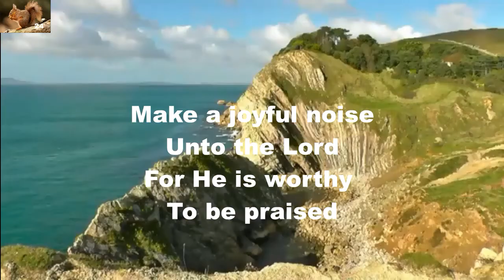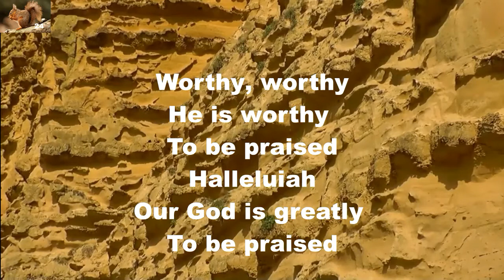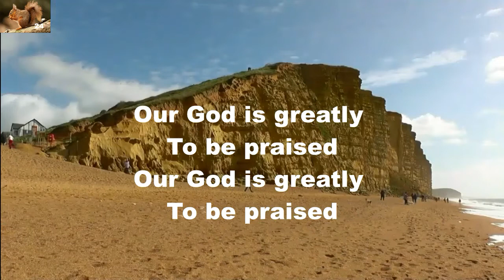Make a joyful noise unto the Lord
Praise songs.
Background: Dorset Coast England.